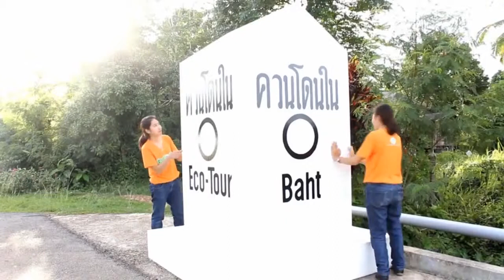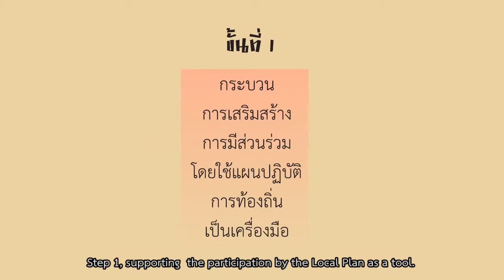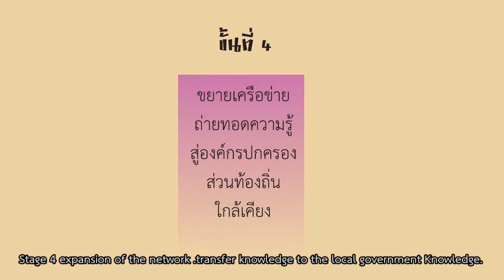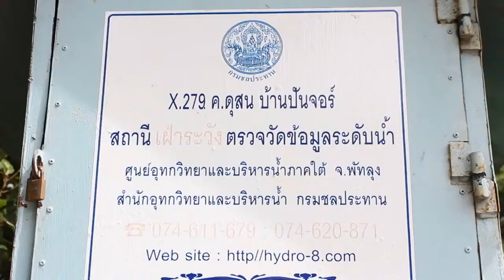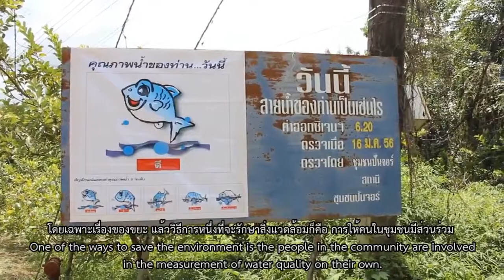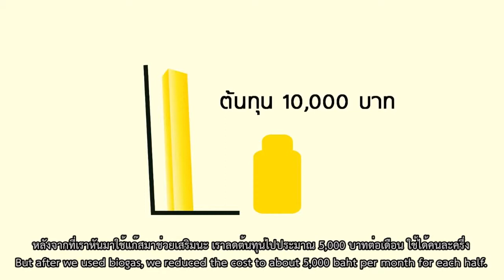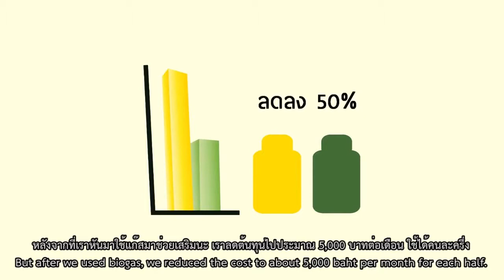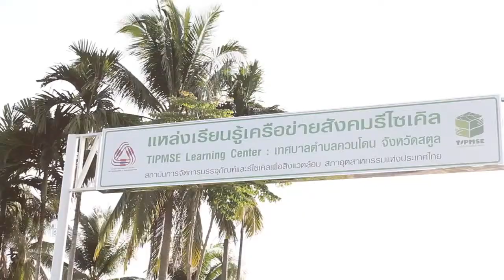Environnet Let go LA21